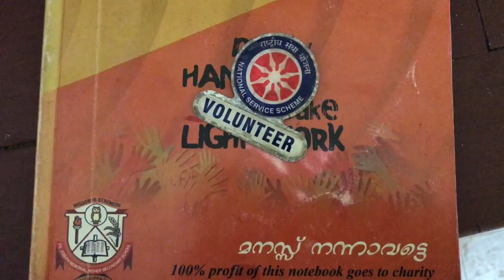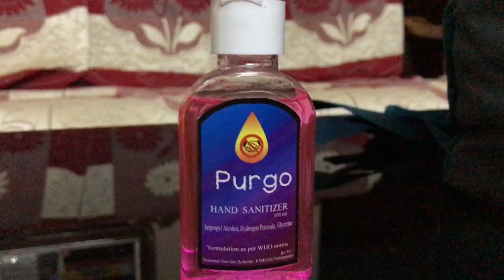Mask is the new Power Dressing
Dressing now a days is complete and powerfull when mask is worn too. Power Dressing, a short film, is the first attempt of its kind by FJMHSS Puthuppady.